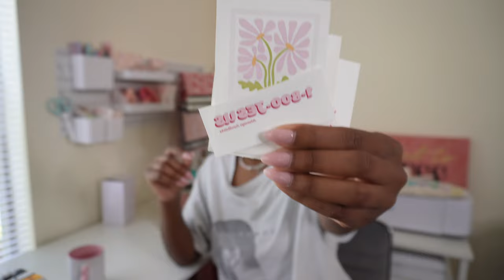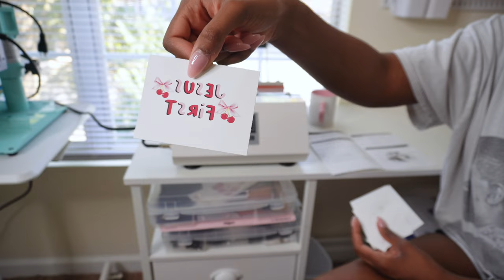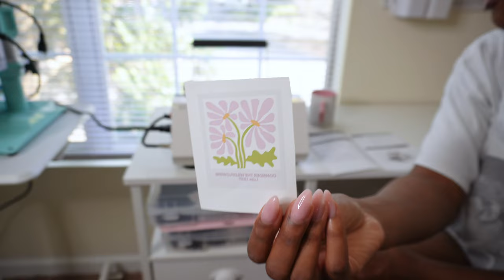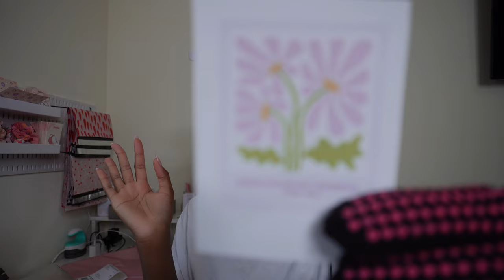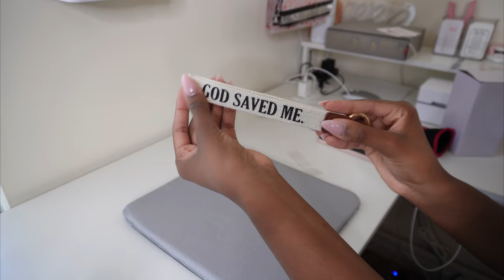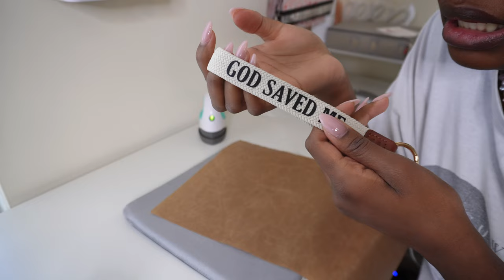SMALL BUSINESS VLOG: New Tumbler Press, Making My First Mug, Making Keychains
Hey Besties 💕, I hope you are all having a great Friyay!! In this week’s small business vlog I received my first ever tumbler press and made my first mug. I also took some outdoor product photos and made so keychains.

**Equipment Used**

Sumex 11oz Set of 12 Sublimation Blanks Ceramic Coffee Mug
Tumbler Heat Press Machine
TUSY 15X15 Heat Press
FUROLOGEE L shaped desk
T shirt ruler guide